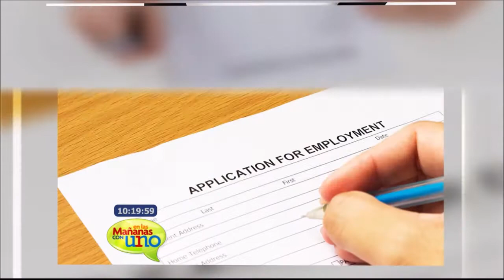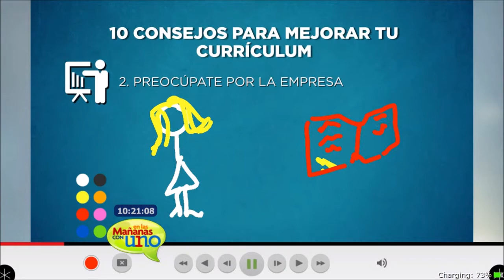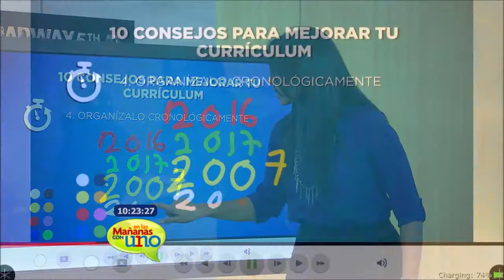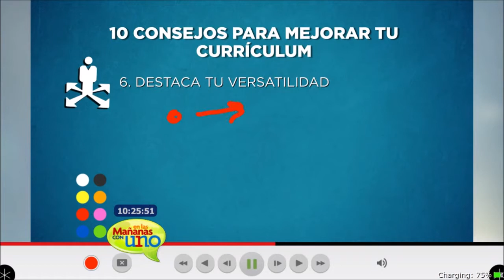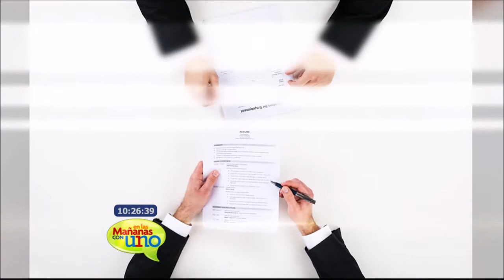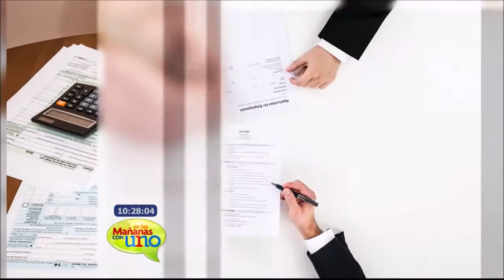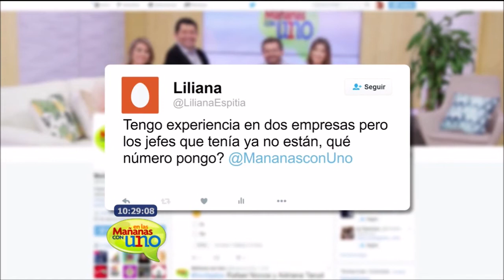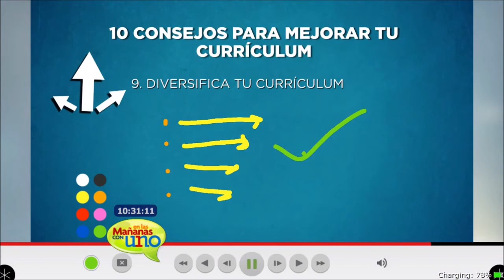10 consejos para mejorar tu currículum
Con Tatiana Castro hablamos de los 10 tips para mejorar nuestra hoja de vida.